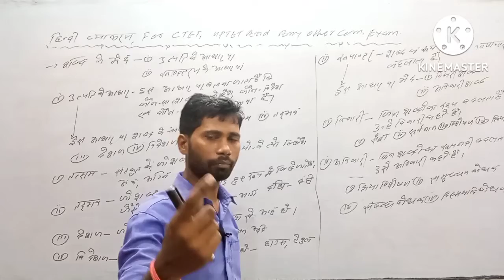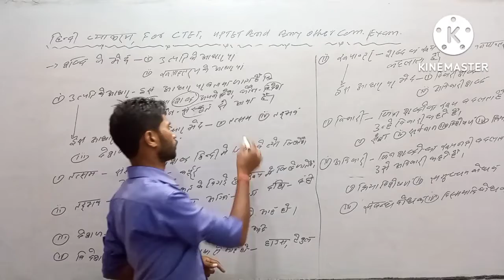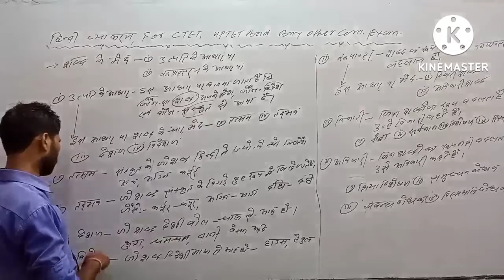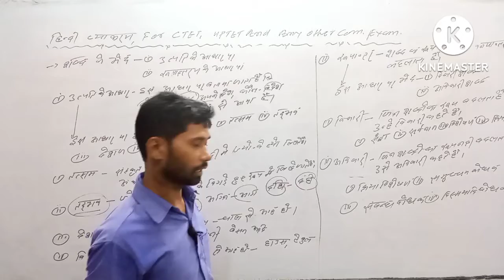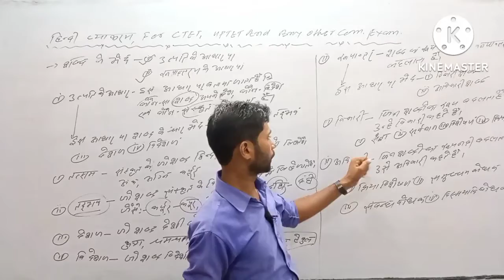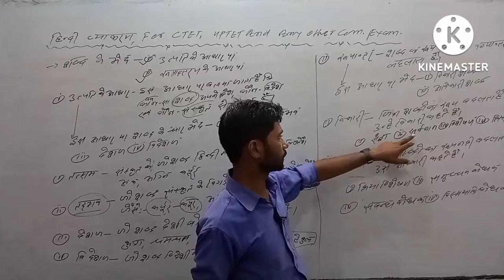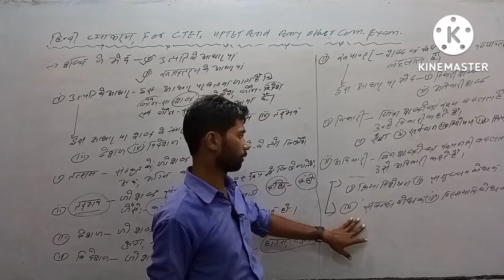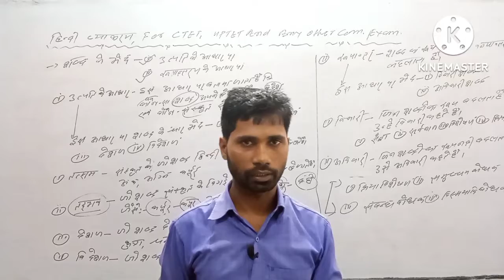हिन्दी व्याकरण बिल्कुल शुरू से,शब्द,तत्सम, तद्भव, देशज, विदेशज,विकारी,अविकारी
हिन्दी व्याकरण बिल्कुल शुरू से,शब्द,तत्सम, तद्भव, देशज, विदेशज,विकारी,अविकारी by N.kumar.

Basic Maths link

Basic maths formula